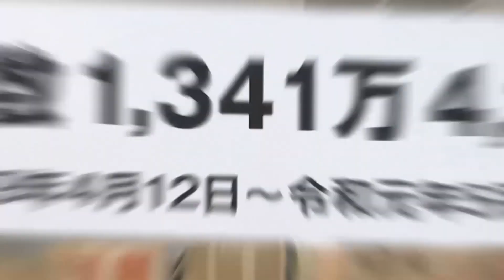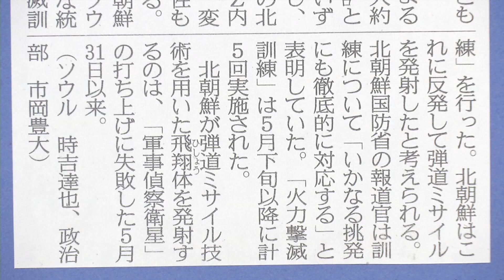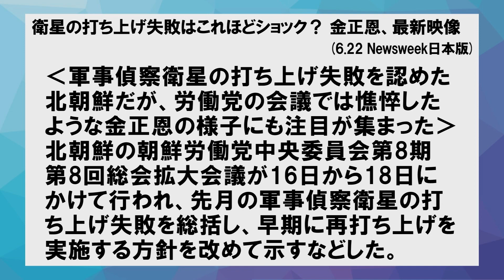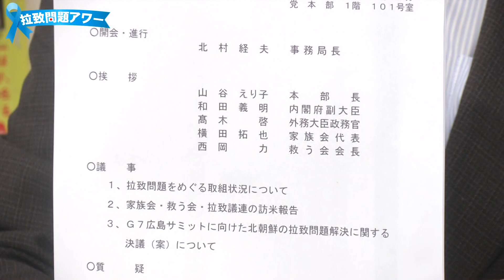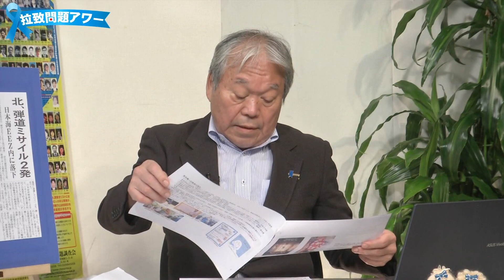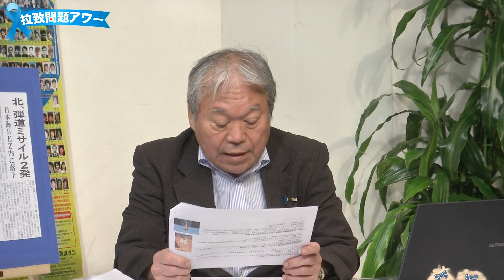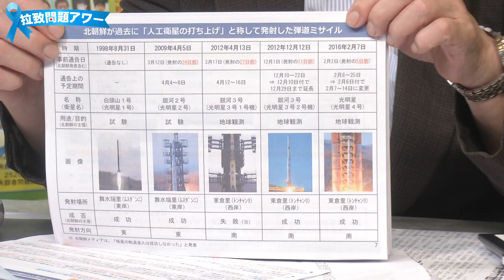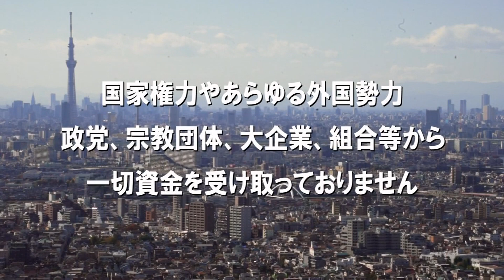【拉致問題アワー #543】政府が取り組む拉致問題の啓発活動 何を伝えたいの？ [桜R5/6/30]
北朝鮮による拉致被害者救出のために、ご家族や関係者の話や集会などのVTRを交え、これまでの経緯や政府の対応、今後の課題などについて考察します。

司会：増元照明（前「家族会」事務局長・増元るみ子さんの弟）

※   北朝鮮向けラジオ放送「しおかぜ」希望の光！応援プロジェクト2023

【国民ひとりひとりの胸にブルーリボンを！】
各種ブルーリボンバッジやブルーリボン・グッズは、「救う会」「特定失踪者問題調査会」などでお求めになれます！

≪ご意見・ご質問 募集！≫
※ 拉致被害者を取り戻すための方法や、増元照明へのご質問やお便りなど、皆様の声をお寄せください！ コメント欄のほか、郵送やメール、FAX でも受け付けております。 いただいた内容は、番組にてご紹介させていただく場合もございます。 どうぞ宜しくお願いいたします！

〒150-0002　東京都渋谷区渋谷1-1-16　日本文化チャンネル桜　「拉致問題アワー」係